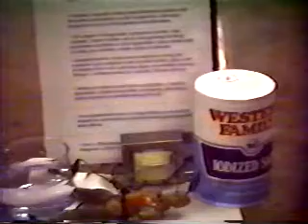Electrical Safety, Electric Shock, Gulf War 1990, Jewelry, One Hand Rule, Garbage Disposal, Iron,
Electrical Safety, Electric Shock,
Gulf War August 1990, Removing Jewelry, One Hand Rule, Garbage Disposal, Wrapping Iron Cord,